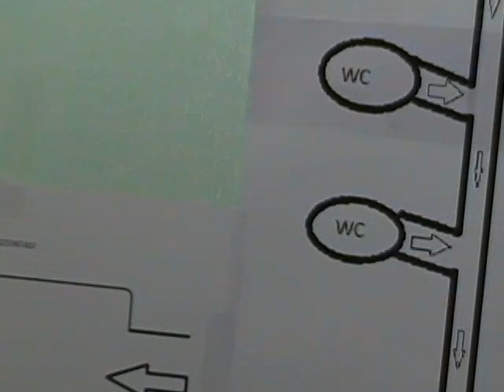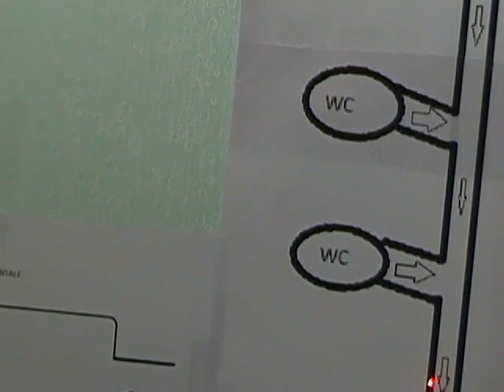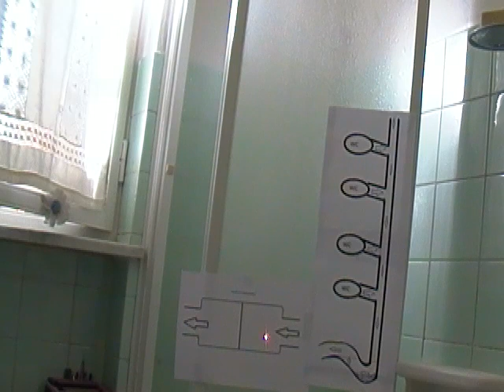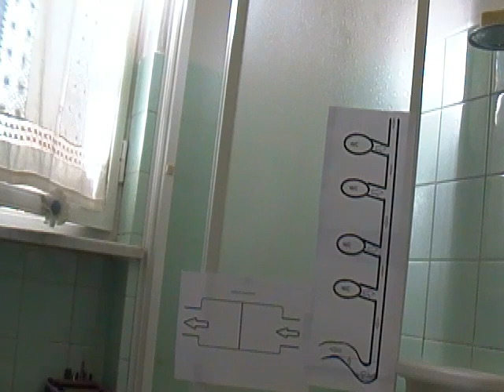TI FACCIO RIMANERE A BOCCA APERTA!! - VIDEO n. 10B - faidateLIDRAULICOconme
Pronto intervento urgente con bastone e stracci a palla.

"Stai affrontando un WC ostruito e hai bisogno di una soluzione rapida e semplice? In questo video, ti mostrerò il modo migliore per stappare un WC in modo efficace, evitando costosi interventi idraulici. Imparerai passo dopo passo le tecniche per rimuovere gli ostacoli e ripristinare il corretto flusso dell'acqua. Inoltre, fornirò utili consigli sulla manutenzione regolare del WC per prevenire futuri problemi di ostruzioni. Segui i nostri consigli pratici e risparmia tempo e denaro nella risoluzione di questi fastidiosi inconvenienti. Assicurati di guardare fino alla fine per scoprire trucchi utili e metodi di igienizzazione per mantenere il tuo bagno pulito e funzionante. Non lasciare che un WC ostruito ti rovini la giornata: impara le giuste tecniche e torna a goderti un bagno senza problemi!"
COME sgorgare stappare il vostro wc intasato. Metodo efficace e semplice. il video correlato da generoso audio esplicativo di  istruzioni per eseguire un metodo efficacissimo nello stasamento del wc, ed è arricchito da spiegazioni tecniche semplificate per emancipare tutti gli utenti sulla  prevenzione agli intasamenti, e non solo del wc ma anche delle tubazioni a valle come la colonna wc, sifone fondo colonna, e pozzetti orizzontali, evitare grosse spese inutili e grandi disagi. Inoltre rende consapevoli sui probabili danni provocati da assorbenti e quant'altro viene gettato nel wc